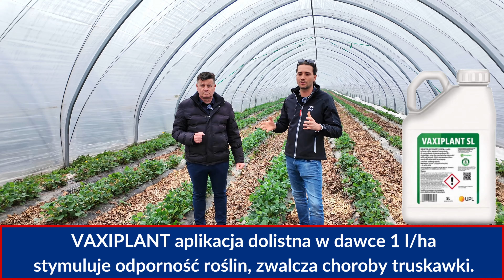Wiosenna ochrona truskawek przed szarą pleśnią i mączniakiem oparta na wsparciu odporności roślin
Czy wiesz, jak skutecznie chronić swoje truskawki przed szarą pleśnią, mączniakiem prawdziwym i antraknozą w sezonie wiosennym? Odkryj najlepsze praktyki i innowacyjne rozwiązania w naszym najnowszym materiale wideo, gdzie rozmawiamy z  Michałem Malickim z UPL. Dowiedz się, jakie są kluczowe substancje i metody, w tym zastosowanie Captanu 80 WDG oraz Vaxiplant, które pomogą zbudować naturalną odporność Twoich roślin. Poruszamy tematy zarówno upraw truskawek w gruncie otwartym, jak i pod osłonami. Nie przegap szczegółowych omówień na temat zarządzania chorobami truskawki i odkryj nowe możliwości zabezpieczenia plantacji przed chorobami już na wiosnę!

🍓 Chcesz zwiększyć plony i zapewnić zdrowy wzrost swoich truskawek? Kliknij teraz, aby obejrzeć film i dowiedz się, jak zadbać o swoje rośliny profesjonalnie!

🌐 Nie zapomnij sprawdzić więcej cennych wskazówek i porad na stronie gdzie znajdziesz bogactwo informacji na temat upraw jagodowych!

Nie czekaj, aż choroby zaatakują Twoje truskawki! Obejrzyj nasze wideo już dzisiaj i zacznij stosować najlepsze praktyki. Zapraszamy także do subskrypcji naszego kanału, aby nie przegapić więcej wartościowych porad!